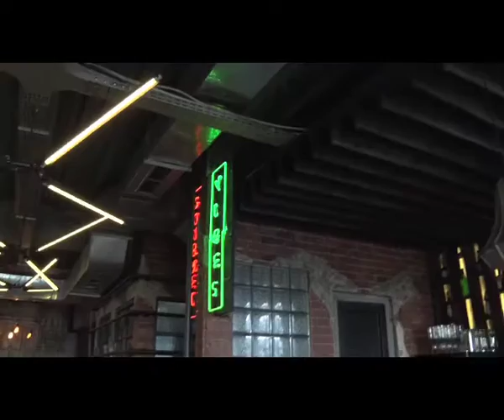UPDATE TV EPS 62 SEG 2 REFERENSI : H GOURMENT & VIBES